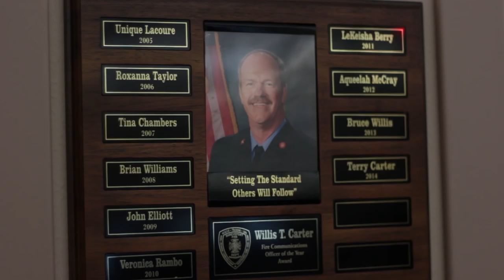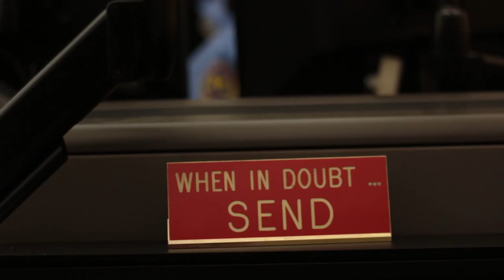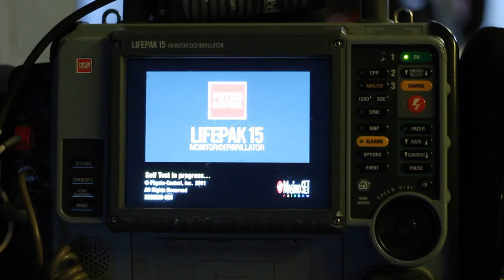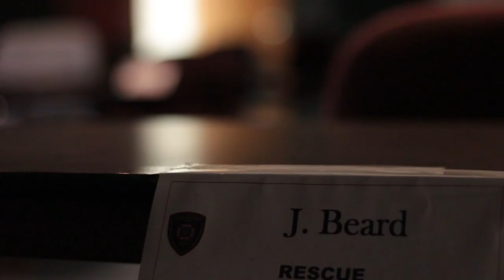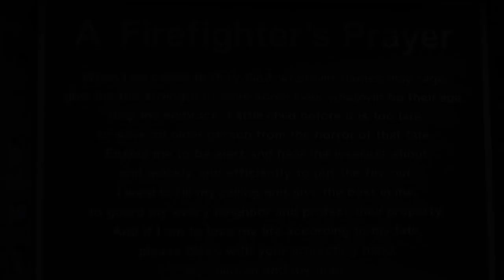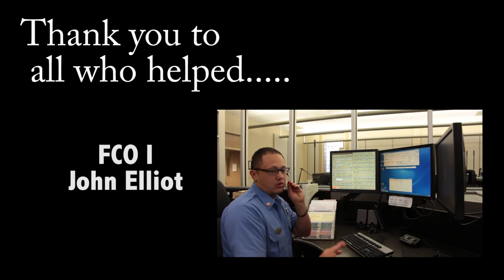SFD: Evolution of EMS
SFD: Evolution of EMS explores the history of the Shreveport Fire Department entering into the EMS Transport business in late 1983. It explores what we've come from to where we are now using vintage 1980's footage to present day coverage using Drones, FireCam, GoPro, and DSLR style film. Thank you to all who made this video possible. CPT Barbara Sellers used this video as an introduction to her workshop at the 2015 Redmond Symposium showing off our EMS system and the SFD. Special thank you to Tom Tompkins and his YouTube Channel's SitesOfShreveport and CookingWithTomTom. Check his stuff out! Signal 51 has always been amazing at capturing Video on scene and has become a huge part of SFD. You guys are amazing. Thank you to all the Chiefs, Communication Officers, and EMS Officers who contributed. Without you there would be no video. Please watch till the very end as there is a nice montage of SFD and what we do!